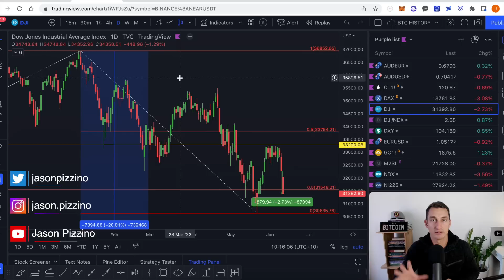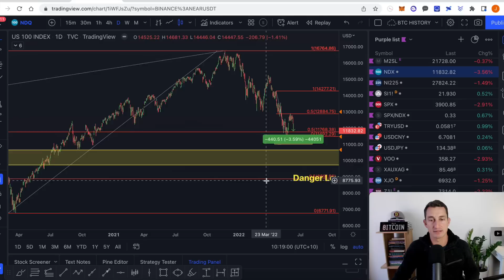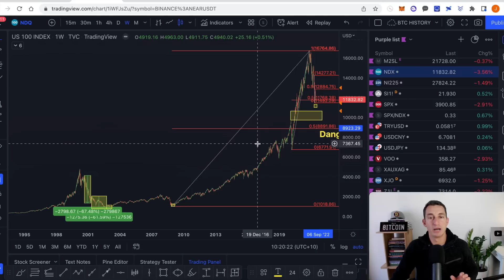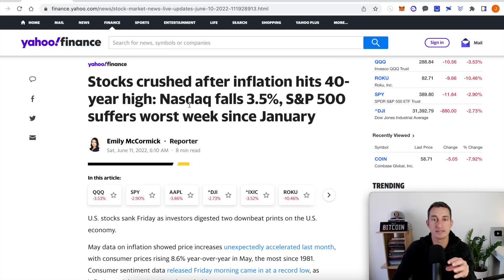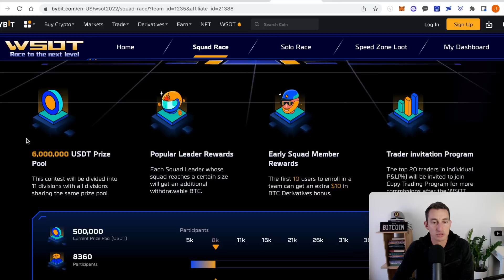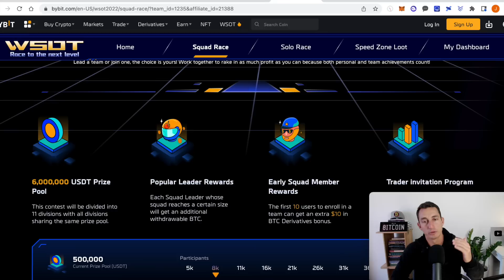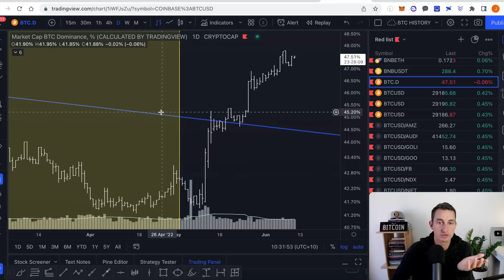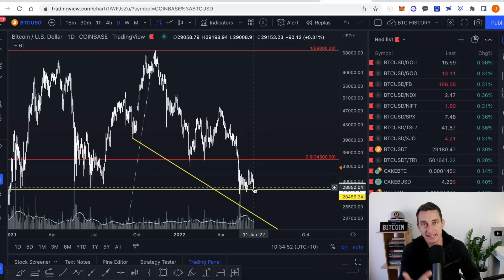CRYPTO ABOUT TO CRASH AGAIN! *MASSIVE* Opportunity for Bitcoin Traders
🔴 ByBit, Sign Up for WSOT & Deposit at least $10 for up to $4100 bonus
(First 10 to join, get an extra $10 USD)

Bitcoin and Crypto Market Update. Inflation fears and crypto crash explained.
➢ Timestamps
00:00 Crypto Crash Intro
01:22 Inflation Fears Continue
07:01 Ethereum & Crypto Crash Analysis
10:05 World Series of Trading: ByBit Tournament
11:35 More DOWNSIDE for ETH and Crypto
15:14 Bitcoin Analysis
16:05 Bitcoin Trading Analysis
17:01 Bitcoin Investing Analysis